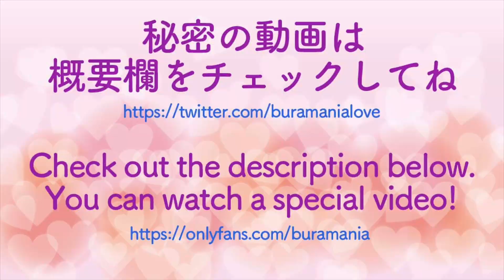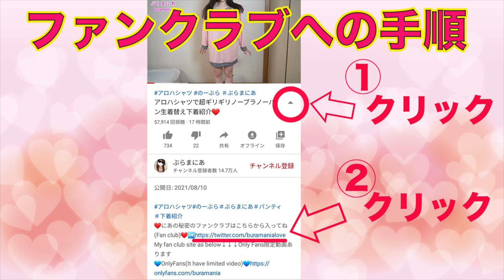sheer vertical stripe blouse❤️try on haul